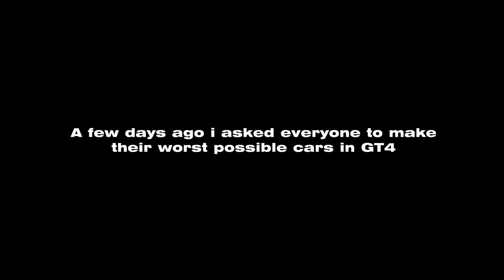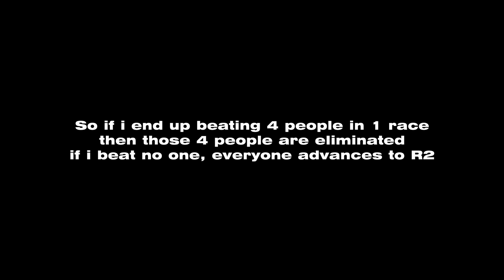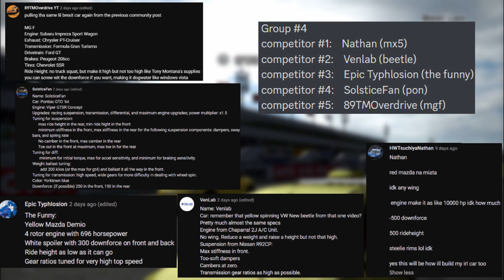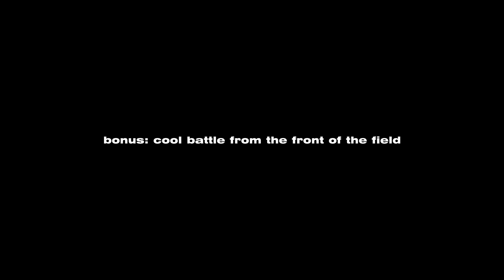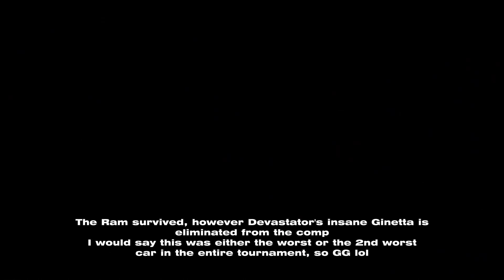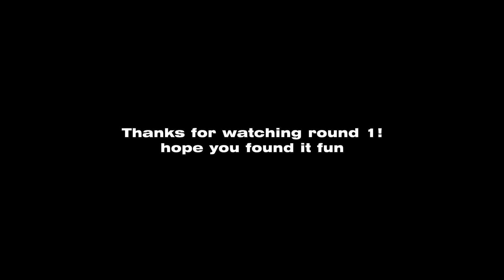The Worst Tournament Ever Round 1 (GT4)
PLOT TWIST! I LIED, YOU GOTTA WIN NOW!

allai cars